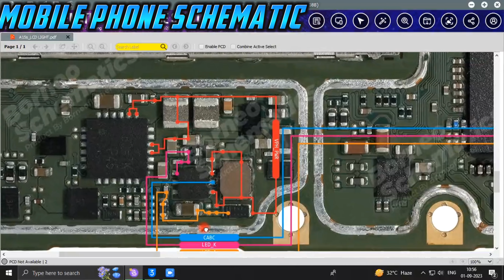oppo a15s backlight lcd light solution